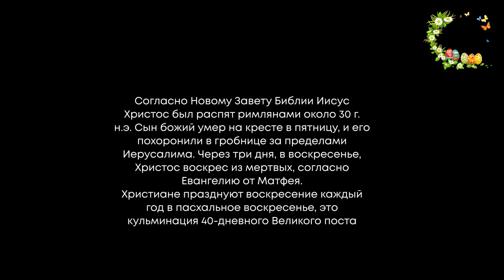НОВЫЕ 4 ПАРФЮМА НА ПАСХУ Распаковка Nirvanesque HFC, Molecule 01 + Black Tea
Rien Intense Incense ELDO, Secrets du Paradis Rouge Jul et Mad, Nirvanesque HFC, Molecule 01 + Black Tea
А ваша Пасха чем будет пахнуть?